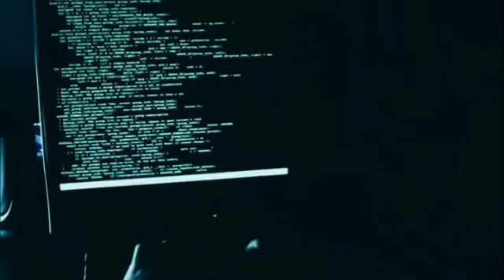Strange videos. Part-3 | darkweb videos | interesting facts storys in Hindi